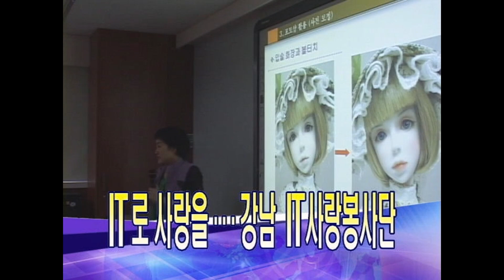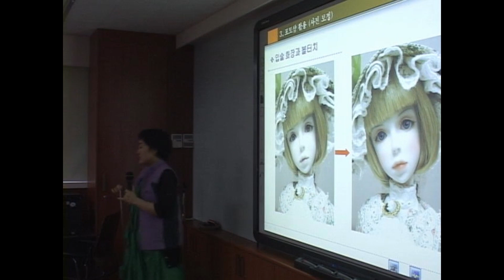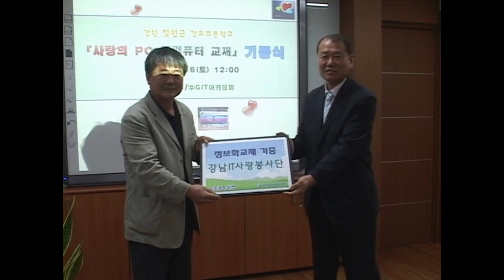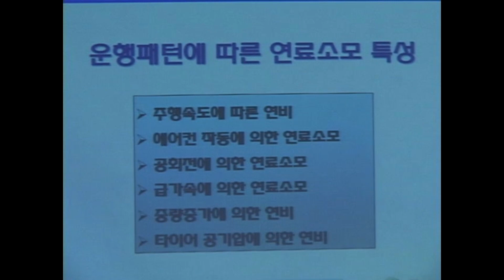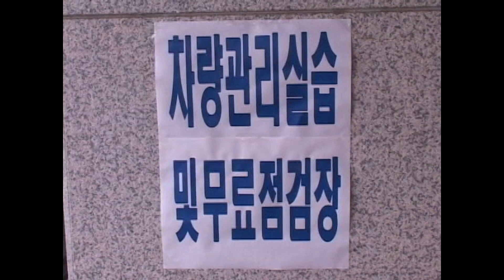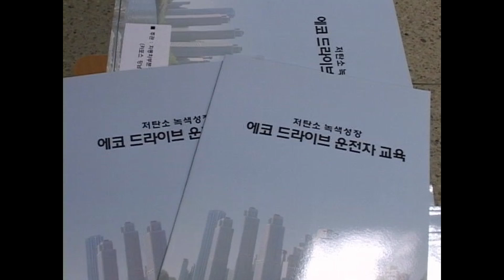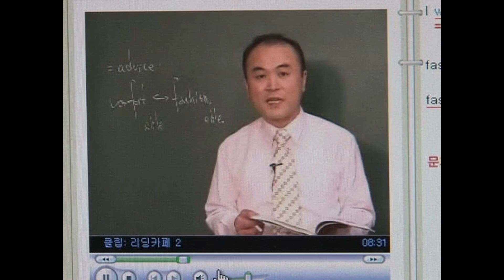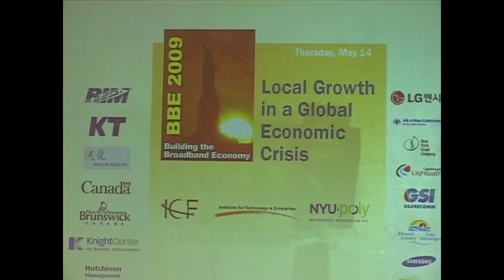20090518 강남구청뉴스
1. 강남 IT 사랑 봉사단
정보화 세계 최고도시 강남구가 강원도 철원군 광포초등학교를 초청해 IT 봉사활동을 펼쳤다.

2. 에코드라이브교육
저탄소 녹색성장의 일환으로 에코드라이브 교육을 실시한다.

3. 우수강사 표창 수여식
스승의 날을 맞아 강남구가 15일 강남구청에서 인터넷수능방송등 우수강사 표창 수여식을 가졌다.

4. 2009 강남 패션 패스티벌
2009 강남 패션 페스티벌이 5월 23일부터 4일간 '패션 바람개비'라는 주제로 열린다.

5. U-평생학습센터
강남구 U-평생 학습센터 강좌가 주민들에게 큰 호응을 얻고있다.

6. 2009 SBS 희망TV
 강남구가 17일 SBS와 함께 나눔데이를 가졌다.

7. 2009 ICF 글로벌 정보화 도시 컴퍼런스
맹정주 강남구청장이 13부터 4일간 뉴욕에서 열린 2009 ICF 글로벌 정보화 도시 컴퍼런스에 패널로 초청받아 강남구 전자정부를 전세계에 알렸다.